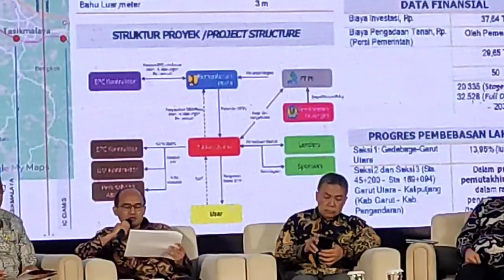[ LELANG ULANG ] PEMBANGUNAN TOL GETACI TAHAP 1 AKAN DILAKSANAKAN DARI GEDEBAGE HINGGA CIAMIS